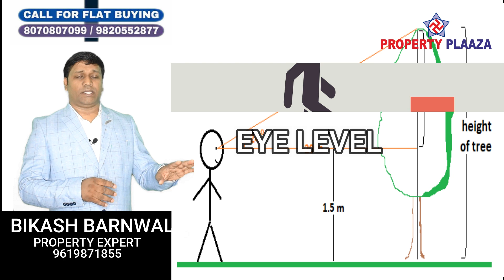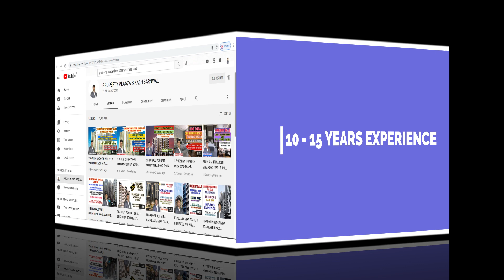COMMERCIAL SHOP/SHOP MAIN INVESTMENT KARNE KEPAHLE IN BAATON KO SAMAJH LEIN,KIN2 BATON PAR DHYAN DE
COMMERCIAL SHOP/SHOP MAIN INVESTMENT KARNE KE PAHLE IN BAATON KO SAMAJH LEIN,KIN2 BATON PAR DHYAN DE,SHOP YA INVESTMENT KARNE KE SAMAY LOCATION KAISA HONA CHAHIYE

best property dealer mira road. property dealer in mira road. plz contact on this no.9619871855. 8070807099.mira road. property dealer. bikash barnwal. property dealer.# property dealer. bikash barnwal. 1 bhk mira road. 2 bhk mira road. 3 bhk mira road. 4 bhk mira road. row house mira road. Bungalow mira road. shop mira road. industrial. commercial. 1 room kitchen. new project. under construction project resale. 5 to10 year’s old building. new launching project. ready to move. property plaaza. bikash barnawal. mira road flat. 1bhk mira road. Flat mira road mumbai. MICL AARADHYA HIGH PARK. Ng diamond Hill. Ng valencia. Ng diamond Hill. Ng tivoli. Ng paradise. Jp North mira road. Sanghvi eco city. Indraprasth mira road. Samriddhi mira road. Hubtown gardenia mira road. Hotcake mira road. Open street mira road. Hubtown gardenia. JK IRIS. Khushi residency. Unique orbit. Pinnacolo. Winstone. Evershine woods. Ostwal orchid. Ashley tower. Ashley garden. Antariksh tower. Dev paradise.Silver oak. Swagat heights Raj heritage. Nine galaxy. Raj antila.Samriddhi. Ostwal height. Arcade art mira road. Apna ghar mira Road. Kalpatru Shristi. Unique aurum mira Road. 2 bhk mira road. 1 bhk mira road. 3 bhk mira road. mira road 1 bhk. mira road 2 bhk. mira road 3 bhk. mira road flat. Flat mira road. 2 bhk good locality mira road. 2 bhk with swimming pool mira road. No brokerage flats mira road. 1 bhk mira road rent. 1 bhk mira road ready to move. 1 bhk mira road. 2 bhk mira road rent. 2 bhk mira road olx. 2 bhk mira road shanti nagar. Jp infra 2 bhk mira road. Bhairav residency 2 bhk mira road. Ostwal orchid 2 bhk mira road. 3 bhk mira road on rent. 3 bhk in mira road shanti nagar. Bhairav residency 3 bhk mira road. 3 bhk in sandstone mira road. 3 bhk villas in mira road. 3 bhk terrace in mira road. Gaurav row house mira road. Row house mira road sale. Row house mira road rent. Row house in mira bhayander. Estate agent mira road. mira road estate agent. mira road property. Property in mira road. 2 bhk mira road. 1 bhk mira road. 3 bhk mira road. 2 bhk with swimming pool mira road. 1 bhk with swimming pool mira road. Property plaza mira road. mira road property plaza. Property plaza vikas baranwal mira road. Vikas baranwal mira road. Bikash barnwal# mira road. Property plaaza#vikash barnwal mira road. Property plaaza mira road. 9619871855, 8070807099. mira road flat. mira road 1 bhk. mira road 2 bhk. mira road 3 bhk. Flat mira road. 2 bhk health club mira road. 1 bhk health club mira road. 3 bhk health club# mira road.